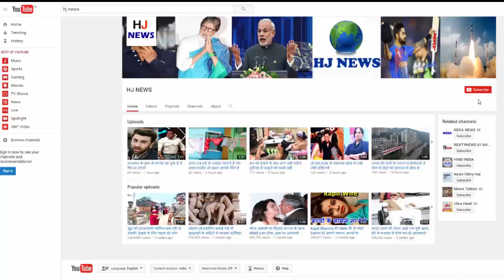डांस एकेडमी चलाती हैं माधुरी तो शिल्पा का है बार, ये हैं एक्ट्रेस के साइड बिजनेस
Madhuri Dixit has turned 50 years old. Born on May 15, 1967, Mumbai-born Madhuri Dixit had appeared in the film 'Gulab Gang', which was released for the last time in 2014.

Shilpa Shetty is the owner of the club 'Royalty Night Bar' at Bandra.

Priyanka's 'Purple Pebble Pictures' runs its production company. Under this, he also made the award winning Marathi movie 'Ventilator'

Anushka runs the production and distribution company named 'Clean Slate Films'. Karnesh Sharma, brother of its co-founder Anushka

Bipasha Basu has teamed up with Malaika Arora and Suzanne Khan to launch the online fashion website 'The Label Life'.

Sushmita Sen launches 'Bengali Massage Kitchen' in Navi Mumbai. Apart from this, Sushmita has a jewelery retail store in Dubai, which her mother handles.

Karisma currently has an investment in Babyoye.com website

Sunny Leoni has a box league cricket franchisee. Apart from this, he also does business of web based short stories and online games.

Lara Dutta, Miss Universe, has her own production company